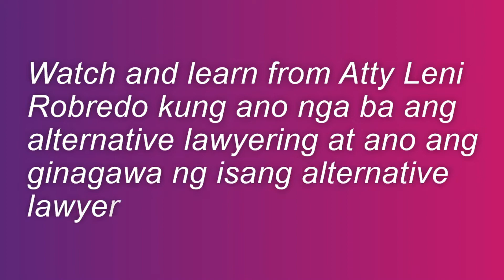ATTY. LENI AS AN ALTERNATIVE LAWYER, MGA SAKRIPISYO